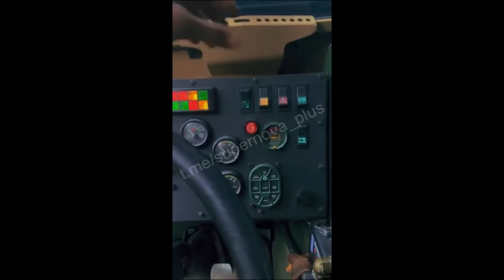Nov. 16: Eddig ez így rendben van. Az orosz ellentámadás BORZALMASAN VÉGZŐDÖTT!!!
Az ukrajnai háború elmagyarázva

631 nap.

Tegnap sok frissítés érkezett délről.

Itt, válaszul a közelmúltbeli sikeres ukrán támadó hadműveletekre, amelyek során az ukránok minden irányban kiterjesztették hídfőállásukat, az orosz erők sürgősen megkezdték az ellentámadás előkészítését, hogy megakadályozzák az ukránok új pozícióinak megerősítését.

Legutóbb arról számoltam be, hogy az ukrán erők sorozatos támadásokat hajtottak végre a folyóparton, és miután biztosították az oldalukat, a falutól délre is megtámadták az oroszokat, és sikeresen megvetették a lábukat az erdőben. Ahogy az később kiderült, az ukránok a korábban becsültnél sokkal jobban javították taktikai pozíciójukat. Amellett, hogy hozzáférést szereztek az erdőhöz, amely lehetővé teszik a lőszer és a személyzet elrejtését, egy további hozzáférést is nyitottak a faluhoz a folyó felől, nagyban javítva ezzel a helyszínen lévő egységek logisztikai lehetőségeit. Egyes orosz források azt állították, hogy az ukránok már több páncélozott harcjárművet telepítettek a folyó keleti partjára. Ez pedig nem lenne lehetetlen, hiszen azt már mindkét fél megerősítette, hogy legalább egy ukrán páncélozott harcjármű már legalább egy hete a térségben tevékenykedik.

Attól tartva, hogy a jelenlegi ukrán előrenyomulás csak bevezetője egy átfogóbb támadásnak, az orosz parancsnokság megkezdte az erők összegyűjtését egy ellentámadáshoz. Egy neves orosz katonai elemző azt állította, hogy az orosz hadsereg meg nem nevezett helyekről egységeket helyez át, hogy műveleteket hajtsanak végre Krynky közelében. Eközben a térségben tevékenykedő ukrán harcosok arról számoltak be, hogy az oroszok növelték a nehéz termobarikus tüzérségi rendszerek használatát. Ebből arra következtettek, hogy az oroszok egy egységesebb és erőteljesebb ellentámadást megelőző tüzérségi előkészületet hajtanak végre.

Hamarosan az összecsapások intenzitása gyorsan nőtt, és az oroszok megpróbálták visszavenni az elmúlt napokban elvesztett területet. A térségben lévő egységek jelentései szerint az oroszok gyalogsági támadást indítottak az erdőn keresztül, míg egy másik, legalább két tankból álló csoport oldalról támadta az ukránokat. Ezzel a taktikával az oroszok megpróbálták elvágni az ukrán logisztikai útvonalakat, csökkenteni az erdőben állásokat tartó egységek támogatását az út feletti ideiglenes tűzuralom kialakításával, valamint rögzíteni a lakott területen tartózkodó csapatokat, miközben az orosz gyalogság az erdőből támadva a falu központi része felé nyomult előre.

Az oroszok pechjére a hadművelet nem a tervek szerint alakult. Az ukrán harcosok egy videót tettek közzé, amelyen az látható, ahogyan viszonozzák az orosz tankok tűzét. Úgy tűnik, a harckocsiknak még az eredetileg tervezett pozíciójukig sem sikerült eljutni. Miután több lövedék alig pár méterre robbant fel tőlük, a tankok legénysége azonnal megfordult és menekülni kezdett. A harmincötödik dandár ukrán tengerészgyalogosainak sikerült az egyik tankot üldözőbe venni és mozgásképtelenné tenni. A páncélos legénysége tudta, hogy nincs értelme megvárni a következő csapást, és azonnal otthagyták a tankot az úton. Az ukránok aztán gondoskodtak arról, hogy a tankot soha többé ne használják.

Az orosz gépesített támadóegység visszaverésével az ukránok segíteni tudtak azoknak a csapatoknak, amelyek az erdőt védték. Egyes orosz források még mindig azt állítják, hogy az orosz erőknek sikerült kiszorítaniuk az ukránokat az erdőből, azonban erre egyelőre nincs bizonyíték. Más orosz források megismételték, hogy erőik jelenleg képtelenek behatolni a település központi részébe, ezzel azt sugallva, hogy az erdőben lévő ukrán állásoknak erősnek kell lenniük.

Ráadásul ukrán drónoperátorok szokatlanul nagy számú orosz csapatot észleltek a kontaktvonalhoz közelebb telepítve, valószínűleg azért, mert az előző csoportok nem tudták megállítani az ukrán előrenyomulást. Az ukrán szárazföldi erők parancsnokai arra a következtetésre jutottak, hogy hamarosan Krynkyben kell majd szembenézniük ezekkel az orosz erőkkel, hacsak nem semmisítik meg őket idejekorán még a saját gyülekezési területükön. Az ukrán drónoperátorok átvizsgálták a régiót, megjelöltek minden olyan épületet, amelyet az oroszok az újonnan érkezett csapatok elhelyezésére használtak, és megadták a koordinátákat a HIMARS-csapatoknak. A HIMARS-csapásokért felelős ukrán különleges erők gyorsan akcióba léptek. Miután megtalálták a kilövés elvégzéséhez megfelelő helyet, beírták a koordinátákat, és több rakétát küldtek az orosz állásokra. Ennek eredményeképpen az újonnan érkezett egységek harcképessége súlyos károkat szenvedett, és ennek köszönhetően az ukrán erők Krynkyben lehetőséget kaptak a további előrenyomulásra.